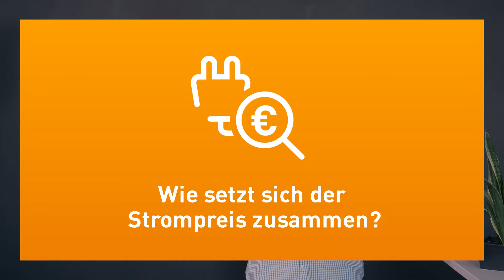EnBW einfach. erklärt.: Wie setzt sich der Strompreis zusammen?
In Deutschland bestehen die Stromkosten aus vielen unterschiedlichen Komponenten. Wir erklären Ihnen in diesem Video die Zusammensetzung Ihrer Stromkosten.